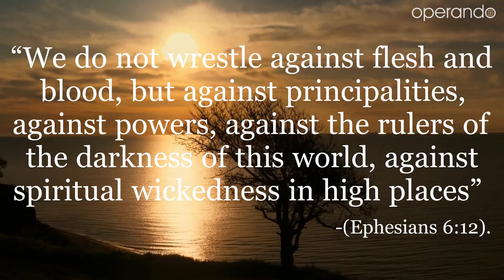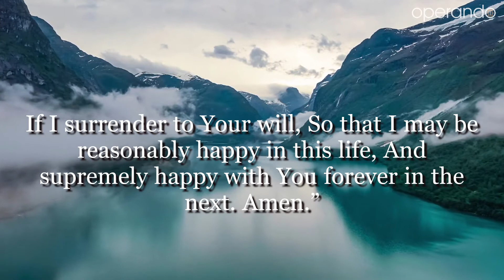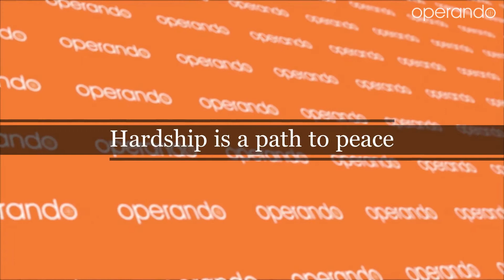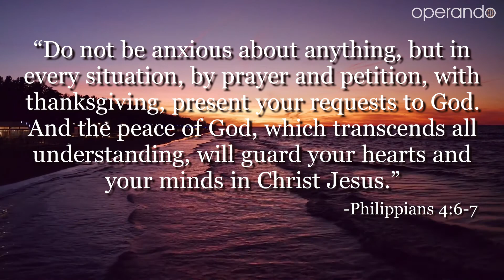2 Lessons you can learn from the Serenity Prayer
The Serenity Prayer is a powerful tool for finding peace and serenity in difficult times. In this video, we explore two lessons that you can learn from the Serenity Prayer.

🙏DAILY MORNING PRAYERS - Get one short morning prayer on your email every day for FREE!